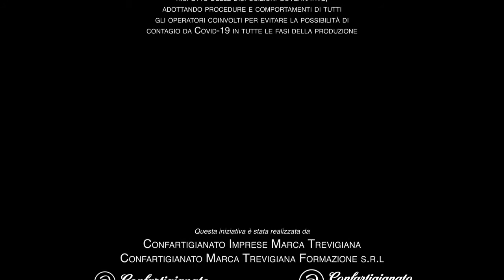12 - DIFFERENZIAMOCI RECUPERANDO - MATERIALI DA DEMOLIZIONE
La corretta organizzazione del cantiere include anche la gestione dei rifiuti che non può essere lasciata al caso. La demolizione selettiva degli edifici permette un contenimento delle spese di smaltimento e il recupero di materiali che possono essere reimpiegati.

“Ciak! Costruisci in sicurezza” è un ambizioso progetto realizzato con il contributo di Edilcassa Veneto che ha il patrocinio dell’ANMIL di Treviso, della Camera di Commercio di Treviso-Belluno e del Comitato Paritetico Regionale per la sicurezza.

Fonte: Confartigianato Formazione